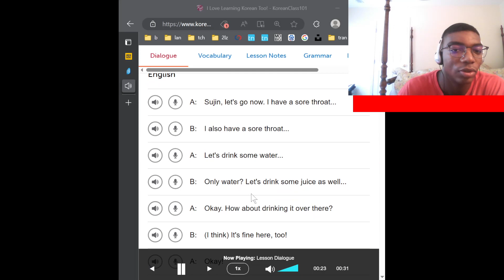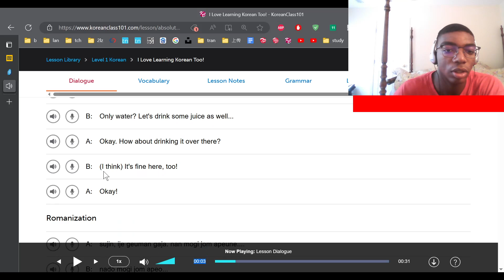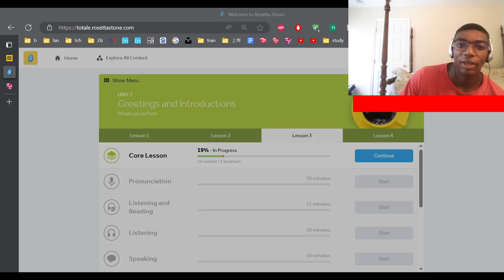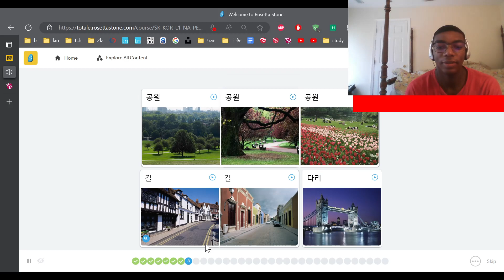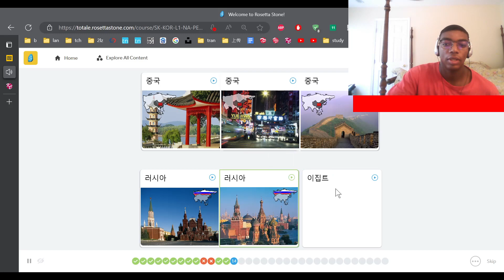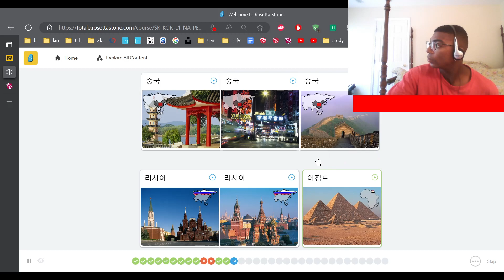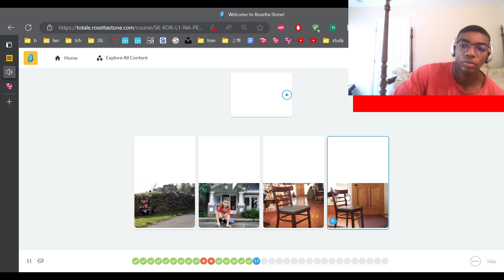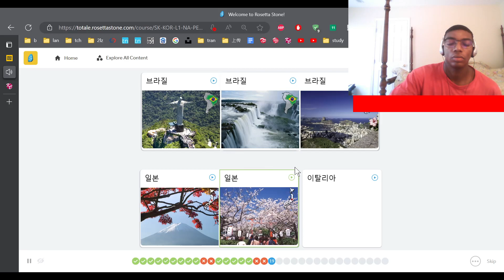Korean practice 7/17/23